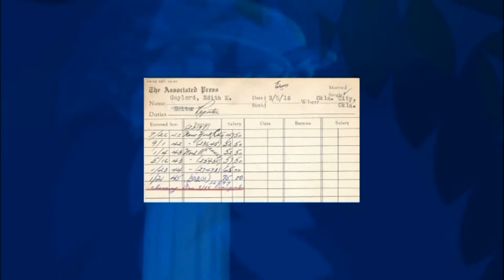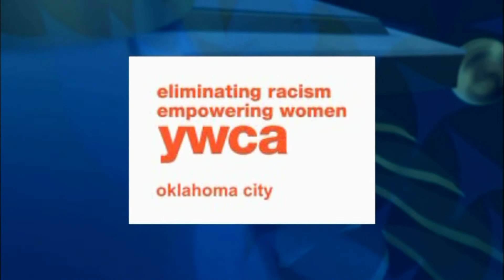Edith Kinney Gaylord Biography - Oklahoma Hall of Fame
View the life of Edith Kinney Gaylord in pictures here.